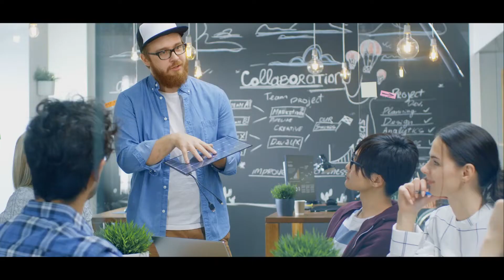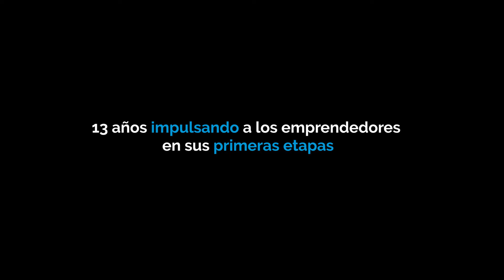Premios EmprendedorXXI 2019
¡La nueva edición de los Premios EmprendedorXXI ya está aquí!

Los Premios EmprendedorXXI, impulsados por el grupo CaixaBank, repartirán unos 525.000€ en premios en esta edición. Además, estos Premios ofrecen la oportunidad de asistir a programas de formación en algunos de los principales polos de innovación del mundo y posibilidad de establecer networking a nivel internacional.